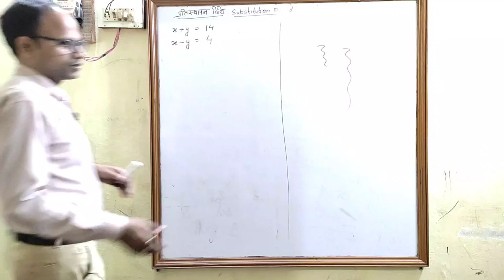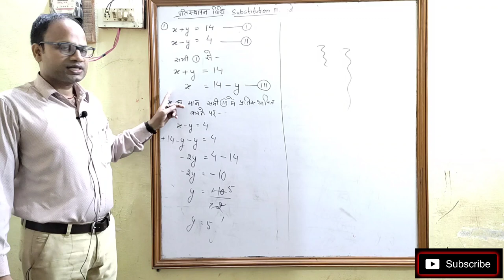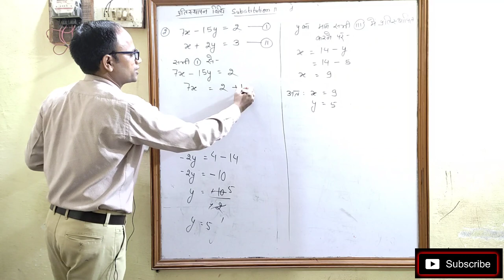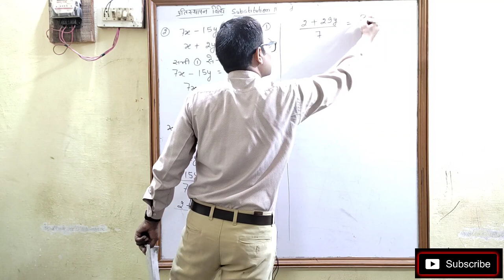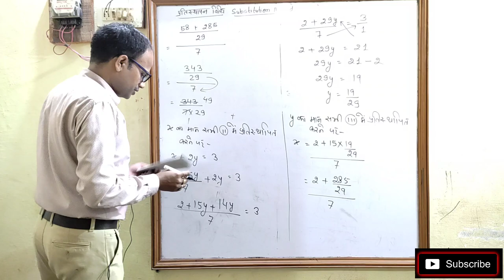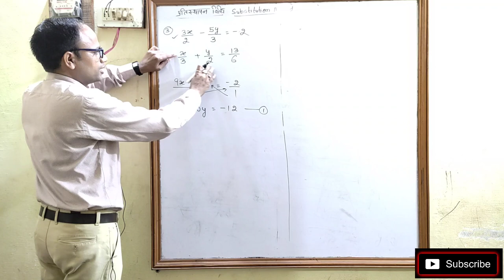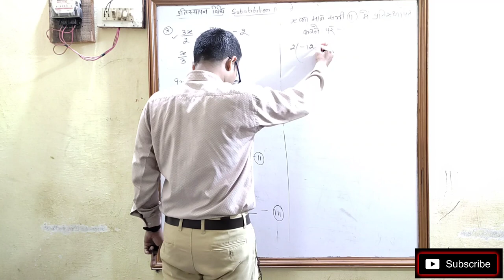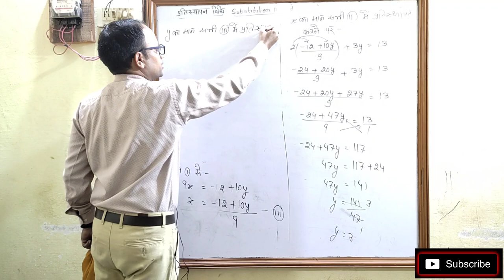प्रतिस्थापन विधि Substitution Method Class 10 NCERT Chap 3 Q.No.1 part i ii & Exp 7 CBSE & MP Board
Is vedio m substitution Method ya प्रतिस्थापन विधि se x & y charo ka maan nikalna sikhara gaya h . Ye class 10 k chapter 3 se h. Yah vidhi bahut hi saral and important vidhi h. Isse related questions board ke examination m jarur rahte h isliye is method ko janana bahut jaruri hota h . Is method ko samjhane k liye chapter 3 k question 1 part (i)(ii) & example 7 liya gaya h.